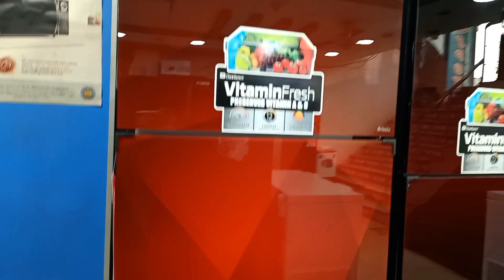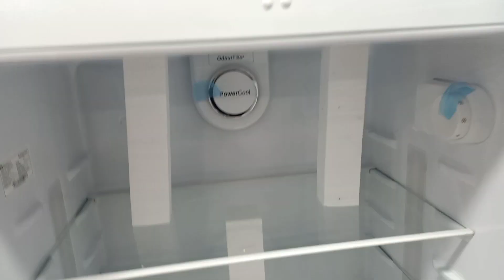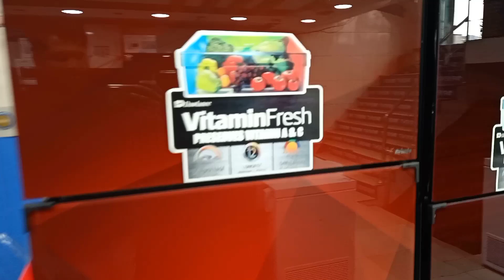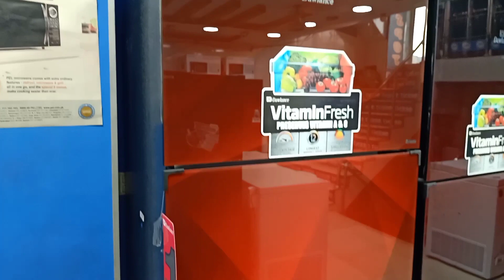Dawlance Avante 91999 Model Review refrigerator review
TCL LED TV 75" 2023 REVIEW | TCL TV UHD 4K HDR TV PAKISTAN | Hindi INDIA tcl led tv apple | Product Review